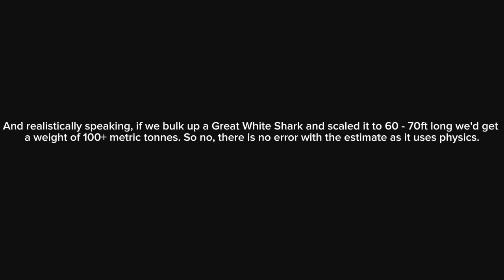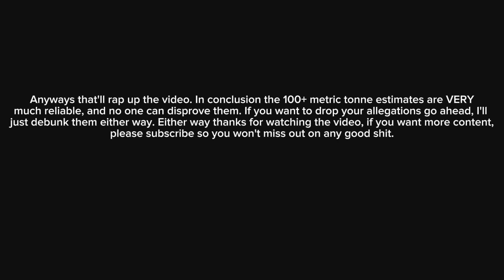100+ metric tonnes Megalodon rebunked.